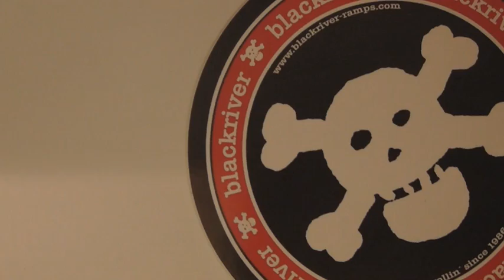nightsession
its's night